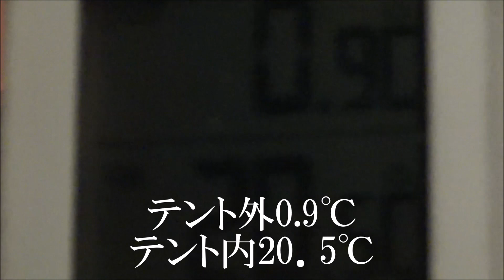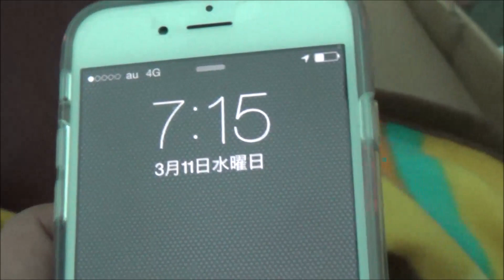ヒロシキャンプ2015 椿荘キャンプ場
ヒロシのキャンプ動画。

山梨県の椿荘キャンプ場にて2015年3月10日　キャンプを決行。

〈Hiroshi camp videos〉